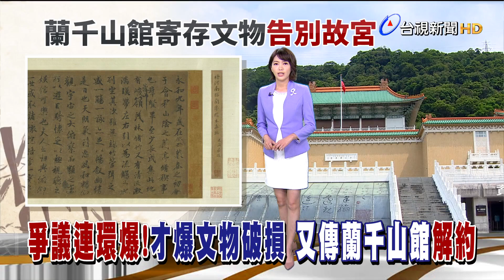爭議連環爆!才爆文物破損又傳蘭千山館解約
故宮爭議連環爆，才剛發生三件國寶古物破損，現在又傳出，故宮要中止和「蘭千山館」的合約，把寄存的珍貴古物，交還給民間，故宮提出五點聲明，強調庫房空間有限，不適合讓私人「無償寄放」，讓學者提出質疑，說這批文物已經在故宮存放五十多年，怎麼現在突然沒地方放了，也質疑故宮院長 吳密察「用人不專業」。